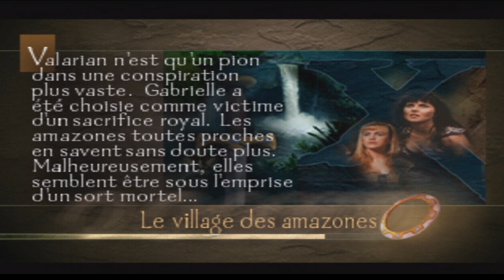Xéna Princesse Guerrière sur PS1 partie 3/7 playthrough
Revoici notre Xéna nationale qui veut sauver sa meilleure ami Gaby. Seulement, de vilaines, très vilaines bêtes veulent essayer de l'en empêcher. Mais heureusement, je suis là ;D
Bonne vidéo ;)